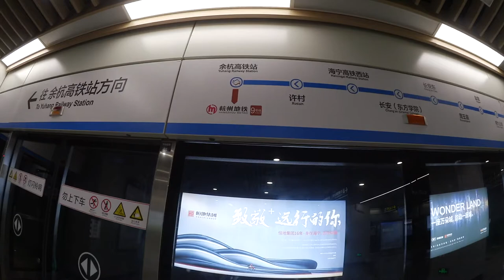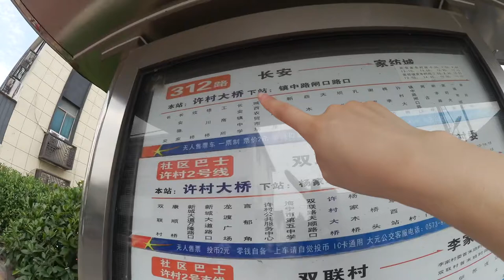海宁许村vlog｜本海宁人第一次来许村｜谈谈我对许村的印象？【Zoey梓蓉】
拍摄：Canon legria mini
剪辑：iMovie
作为一个海宁人我22年来都没去过许村，趁地铁没涨价之前去了一次，给我的感觉就是蛮荒芜的，除了房子造的好，买东西就不要想了，几乎没有商场可以逛一天，吃的东西也很少，怪不得很多年轻人都跑到杭州去了。